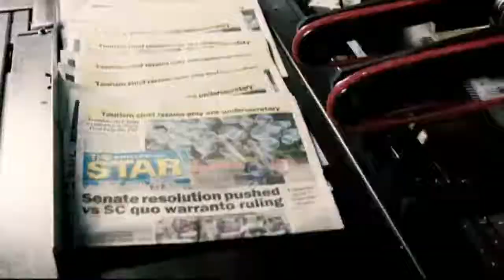THE CHIEFS | FEBRUARY 10, 2021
In this episode of TheChiefs
• POPCOM chief Juan Antonio Perez III discusses the reported pregnancies of girls as young as 10 years old and the larger issue of teenage pregnancies
• Rep. Stella Quimbo talks about the need for Bayanihan III as added stimulus to the country's pandemic-hit economy